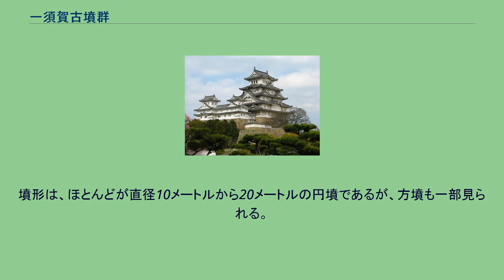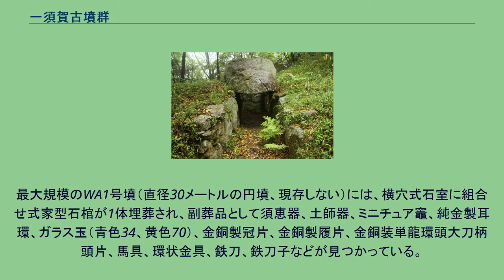一須賀古墳群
一須賀古墳群（いちすかこふんぐん）は、大阪府南河内郡河南町一須賀、東山、太子町葉室にわたる丘陵上にある古墳群で、国の史跡となっている。
6世紀前半から7世紀中頃にかけて築かれた、23支群・総数262基からなる群集墳である。
高安古墳群・平尾山古墳群とともに、大阪府における三大群集墳と呼ばれる。
墳形は、ほとんどが直径10メートルから20メートルの円墳であるが、方墳も一部見られる。
埋葬施設は大半が横穴式石室であり、一部に木棺直葬、石棺式石室なども見られる。
最大規模のWA1号墳（直径30メートルの円墳、現存しない）には、横穴式石室に組合せ式家型石棺が1体埋葬され、副葬品として須恵器、土師器、ミニチュア竈、純金製耳環、ガラス玉（青色34、黄色70）、金銅製冠片、金銅製履片、金銅装単龍環頭大刀柄頭片、馬具、環状金具、鉄刀、鉄刀子などが見つかっている。
かなりの古墳において、ミニチュア炊飯具型土器（調査された48基中14基）や韓式系土器が副葬されており、また、朝鮮半島の影響を受けたと見られる玄室の床面が羨道部の床面より低い構造をもつ横穴式古墳があることから、渡来系氏族、特に百済・漢人系氏族との関連が指摘されている。